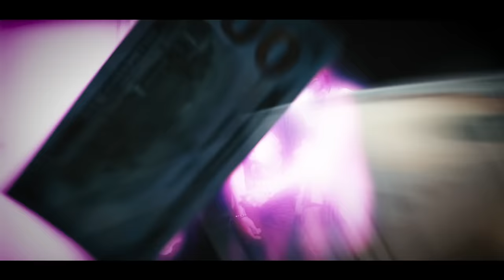Jae Lynx, Zazu Babii - Punish It (feat. Kenzo Balla) [Official Music Video]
Jae Lynx, Zazu Babii - Punish It (feat. Kenzo Balla)

Music video by Jae Lynx, Zazu Babii performing Punish It.